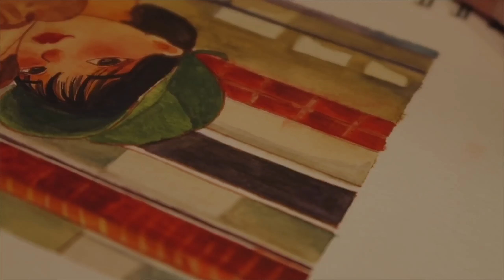Watercolor Illustration- A random pic from Ins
Watercolour Illustration practice at peaceful night